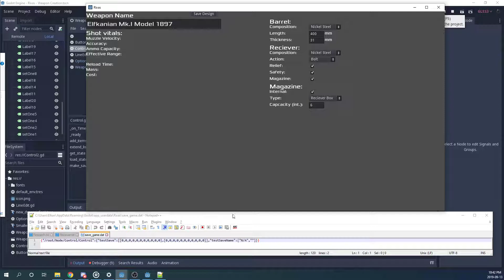Rixas Progress Update #1 Saving Demo